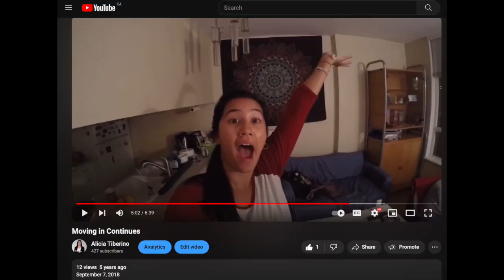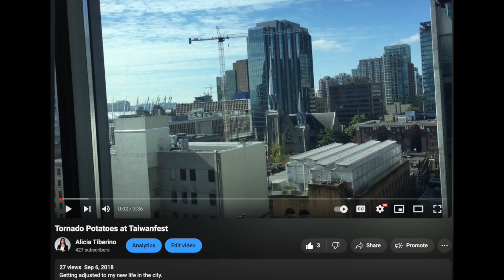Moving Series: Episode 3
Vlog #611

storage unit trips, capsule wardrobe = limited outfits, heavy packing progress